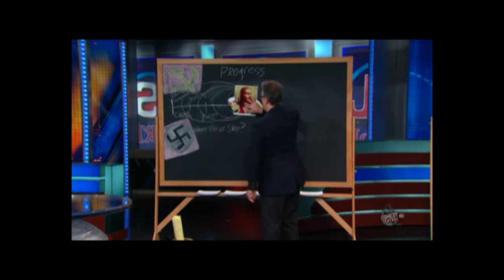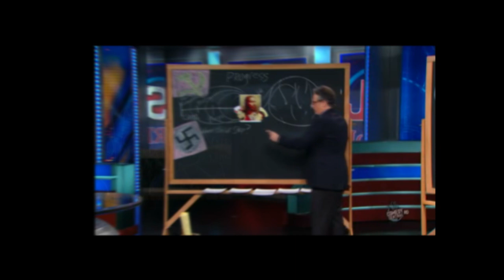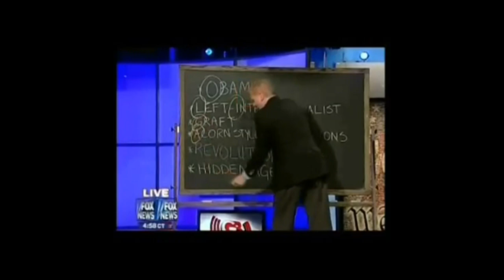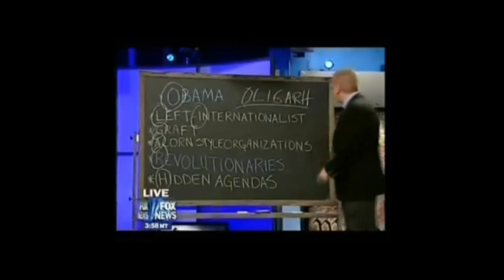Comparing the Rhetoric of Glenn Beck and Jon Stewart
Jon Stewart's parody of Glenn Beck's show on FOX News and the efficacy of both hosts rhetorical methods